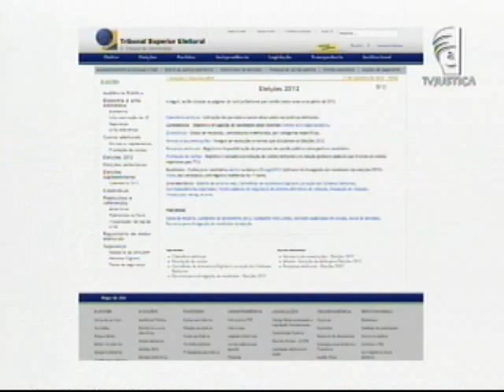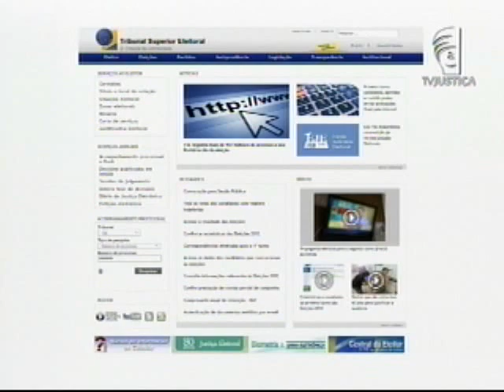Prestação de contas de campanhas (16/10/12)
A primeira e a segunda prestações de contas parciais de campanha deste ano foram encaminhadas à Justiça Eleitoral, nos dias dois de agosto e dois de setembro. O prazo para a entrega da prestação final de contas dos candidatos que disputaram o primeiro turno das eleições termina no próximo dia seis de novembro. Nesta etapa, a Justiça Eleitoral vai receber os documentos também via internet. As contas devem ser julgadas pela Justiça Eleitoral até oito dias antes da diplomação dos eleitos, que será realizada no dia 19 de dezembro em todo o país.